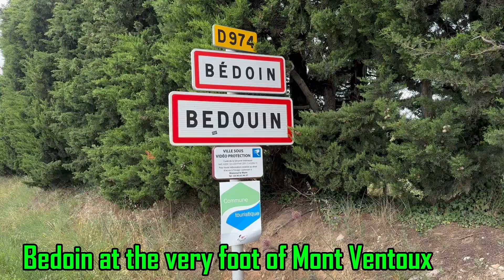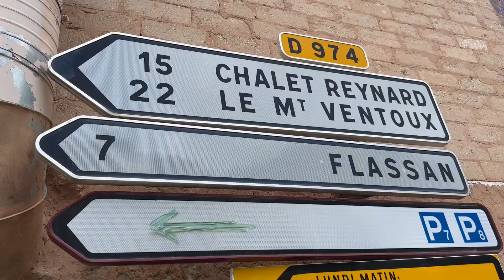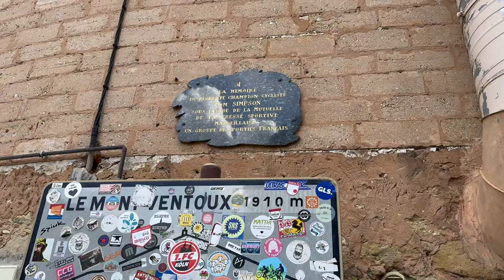Visiting Bedoin, France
The Bedoin is  ”kilometre zero”, it is the favourite starting point for cyclists who come to tackle the famously difficult climb of the southern face of Mont Ventoux. The place made famous by the Tour de France route, cycling is the number one activity that breathes life into the village. So here we can see people come for vacations , sport and they enjoying drinking in café or restaurant.